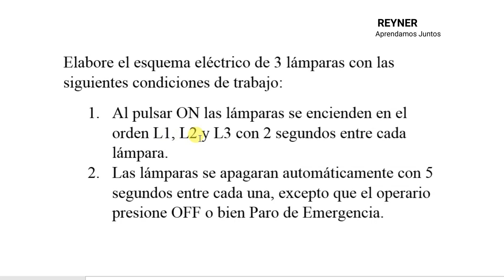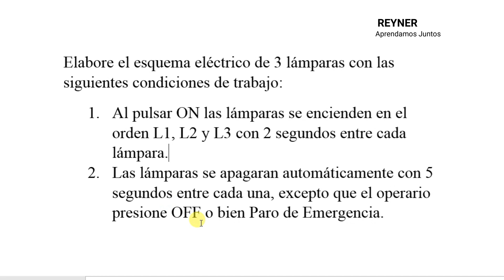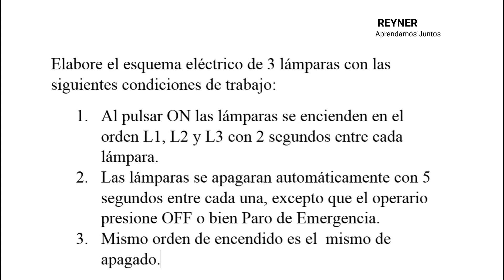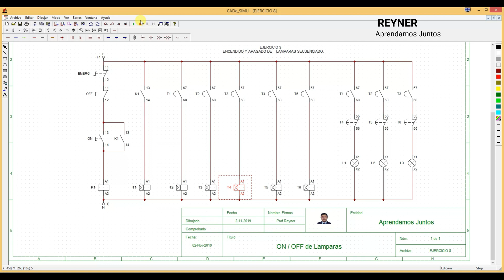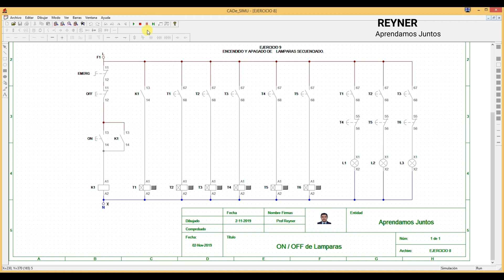🅾Encendido y Apagado secuenciado de 3 Lámparas CadeSimu Automatizacion de procesos industriales